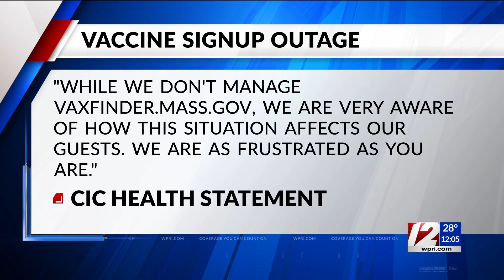Mass. Vaxfinder website crashes as 1 million residents become eligible for COVID-19 vaccine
Users were greeted with a screen that said: “This application crashed. If you are a visitor, please try again shortly.”